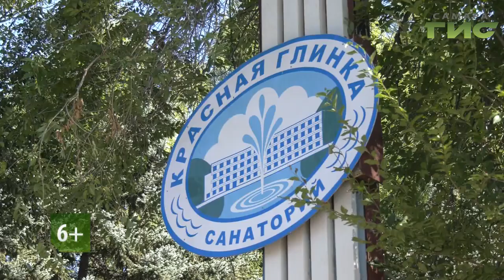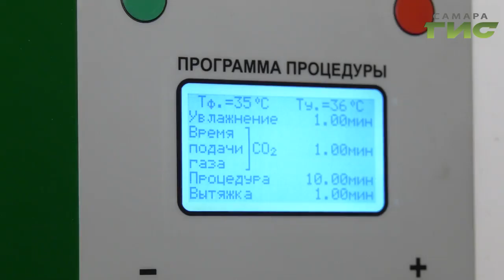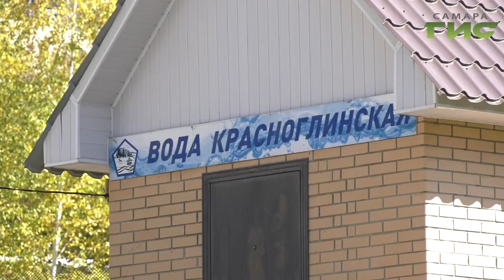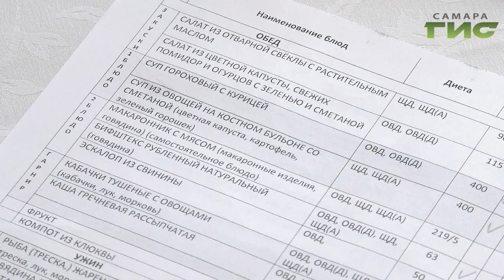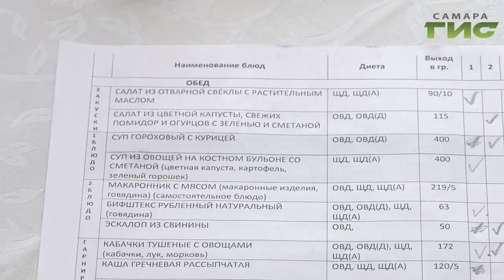Специальный репортаж. Санаторий "Красная Глинка"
Санаторий «Красная Глинка» расположился в зелёной зоне города Самары, которую еще называют «маленькой Швейцарией». С высоких берегов Волги открывается прекрасный вид на Сокольи горы.
Чистейший воздух и прекрасный мягкий климат здешних мест заставляют забыть все тревоги и заботы и погрузиться в мир отдыха.